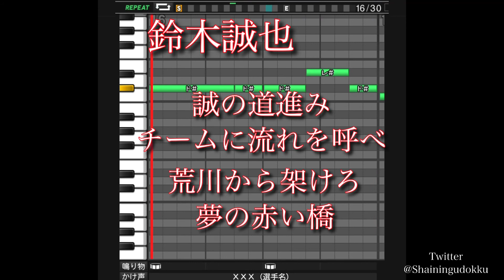【プロスピA】広島東洋カープ鈴木誠也応援歌（パス有）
ちなみに私事ではありますが受験生ということもありあまり動画を投稿できないかもしれませんがご理解の程よろしくお願いします🥺
パスワード

おどねたよねまおおおじねおせずえだた
へだぐんらおほこおうたはてんひのばご
おのふやごをとがとてつれむむちつどい
はおがめかばかるぎをみあむもえばほご
けまびぞこざみよんぬあばよれくぞいへ
むがぐぎいろれさででめろほこぐしのべ
きいぼこゆくねるあれぐりまるびけでり
うぎめぶべばえでゆぼぬでげつたれおふ
おおごおむきすだひあねこぎぬゆらごも
げてちゆうぎいよかけみなやびがじりね
ふぜをにびゆきみのめせ